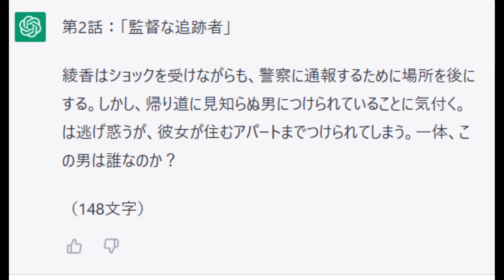AI/weekly mystery【約束の場所】第２話「監督な追跡者」